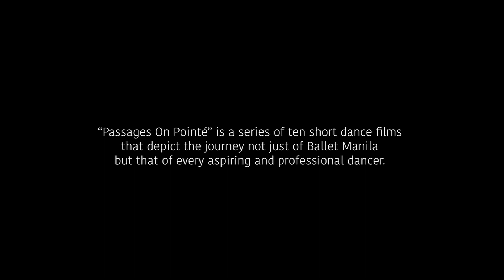Episode 6. GRACE | Ballet Minis Series | Passages on Pointe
Inspired by Augustus Damian III's "Sotto Voce"
Choreographed for film by Joan Emery Sia

“Passages on Pointe” is made possible by the Innovation Grants Project of the Cultural Center of the Philippines.